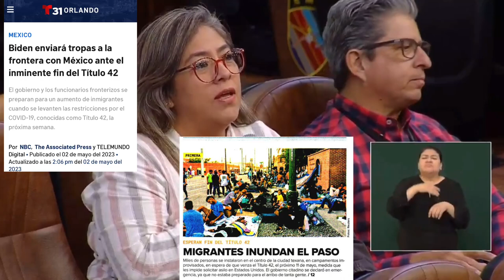No va a aumentar el flujo migratorio con el fin del Título 42: AMLO® 🦆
No va a aumentar el flujo migratorio con el fin del Título 42, no sabemos cuantos migrantes retornaran de Estados Unidos, pero en México serán respetados sus derechos humanos: AMLO® 🦆